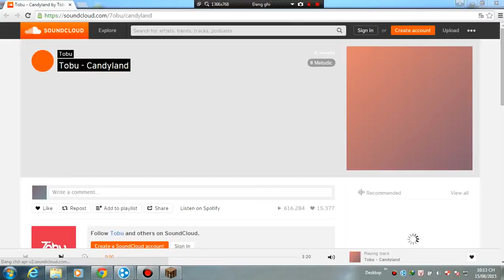SAHAR MAN TRAILER